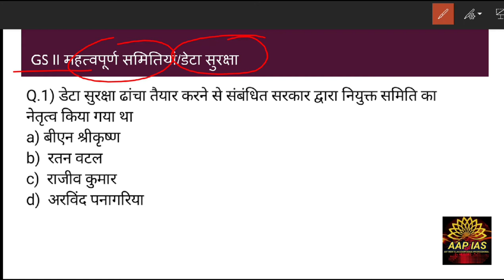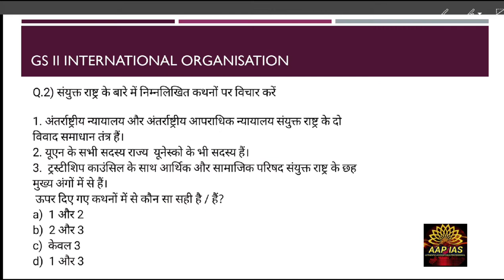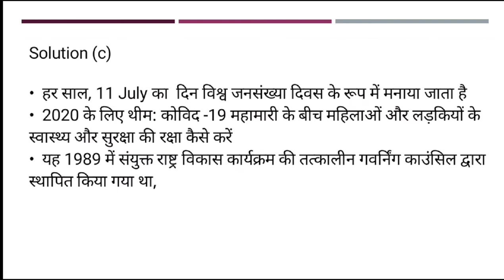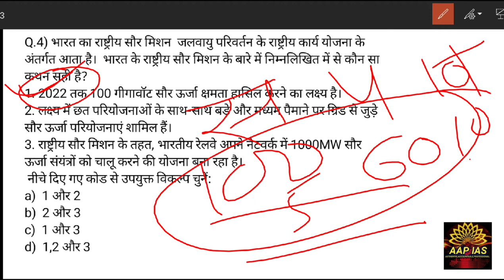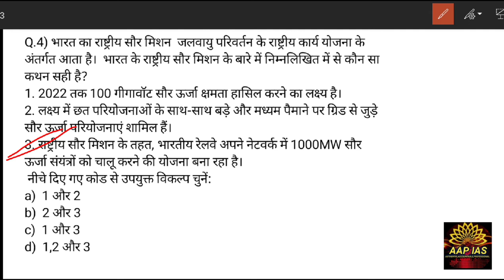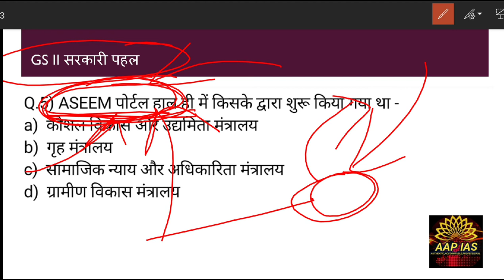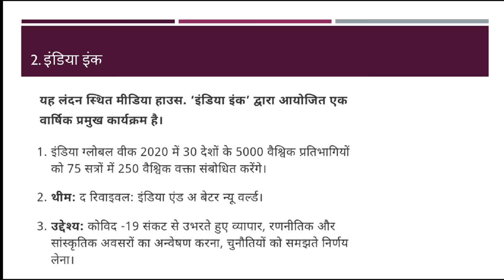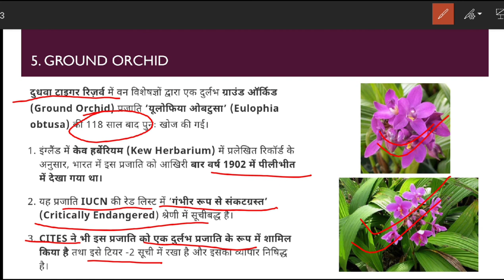Day 13/Prelim special Daily current Dose/July 2020/IAS/PCS/the Hindu, PIB, Mint, Express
👉PIB, AIR, Yojana By AAP IAS :
👉All Lecture-Polity & Constitution:

INSTRUMENTS I USE FOR RECORDINGS :
👉My Writing Paid:
👉My Mike:
👉My Laptop:

UPSC
CIVIL SERVICES EXAM
CIVIL SERVICES
UPSC IAS Syllabus
UPSC Syllabus
UPSC Online
UPSC Exam
UPSC CSE 2020
Civil Preparation
UPSC Preparation
UPSC Motivation
UPSC Online
Crack IAS
Crack UPSC
UPSC FPFO
EPFO 2020